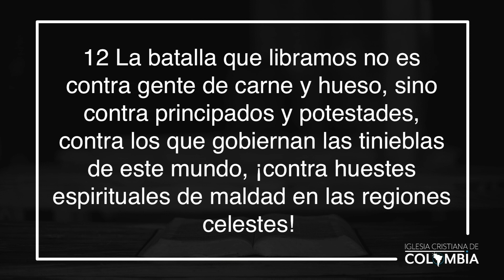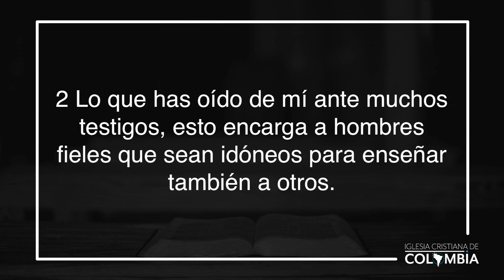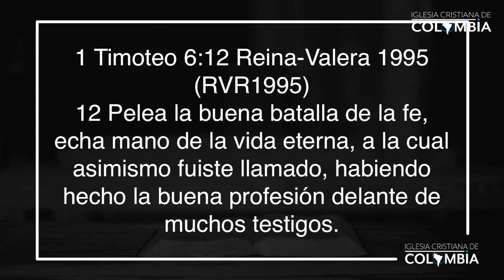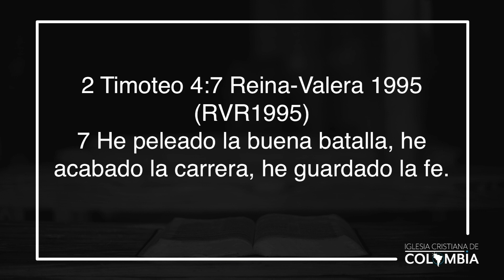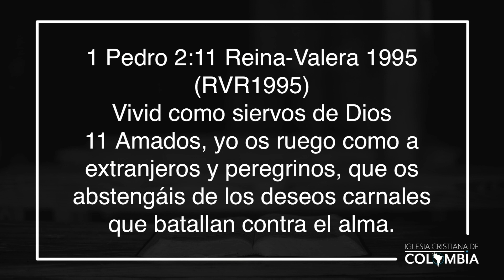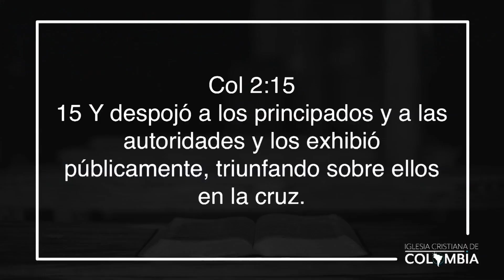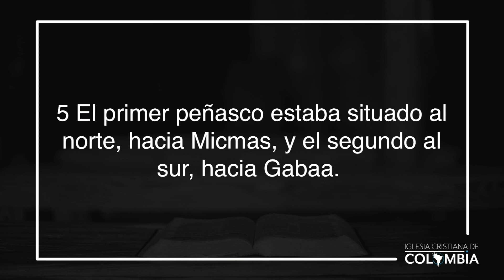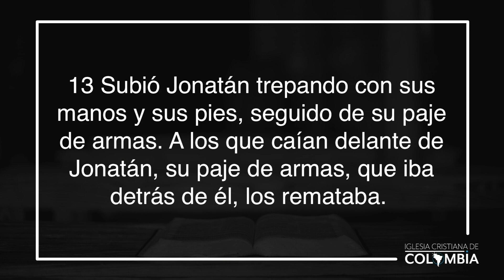Declaramos la Guerra • Pastora Alba Romick